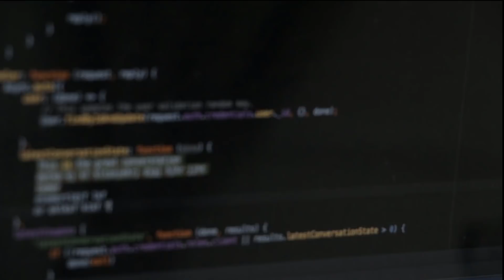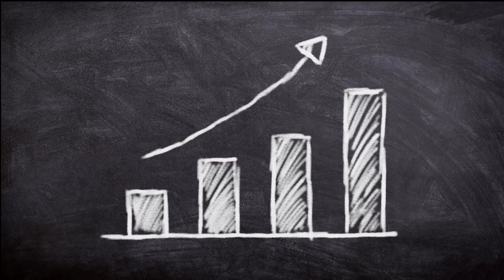Where Do Old Programmers Go?